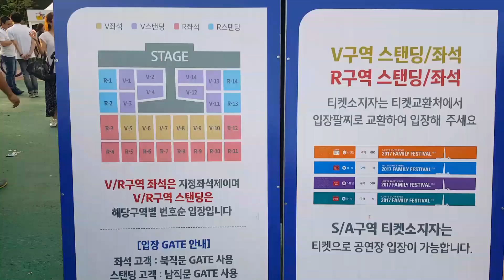2017롯데면세점패밀리콘세트 MEET P.S.Y IN PERSON FINALLY!!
📍 Olympic stadium, seoul,korea
📷 note5

Hanachrisantyjioe.blogspot.com